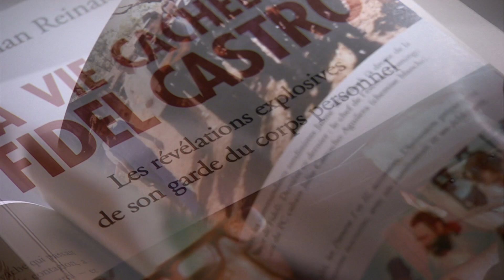Bodyguard reveals lifestyle of Fidel Castro - Newsnight archives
John Simpson interviews Castro's former bodyguard, Juan Reinaldo Sanchez.

The public image of Cuba's former leader Fidel Castro is that of the exemplary and frugal leader, but his bodyguard of 17 years claims it was a sham.

In his explosive book, Juan Reinaldo Sanchez contends that the vast majority of Cubans were unaware their leader enjoyed a lifestyle beyond the dreams of many and at odds with the sacrifices he demanded of them.

This BBC Newsnight film was produced by Maria Polachowska.